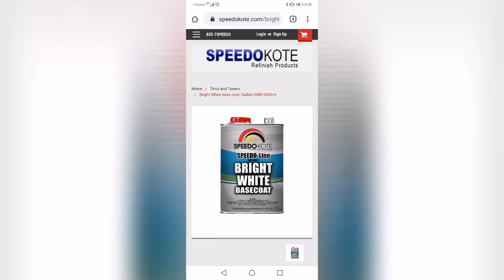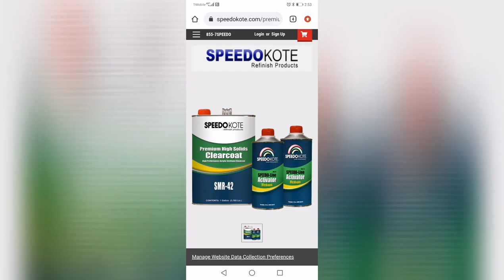100$ cheap paint job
Cost break down
2- 30 oz ops cups filled with clear coat .93 cents per oz roughly 55$ for clear coat .
2 30 oz pps cups of bright white speedokote base .85 cents per oz cost roughly 51$ .
Cost is FOR PAINT MATERIAL ONLY .